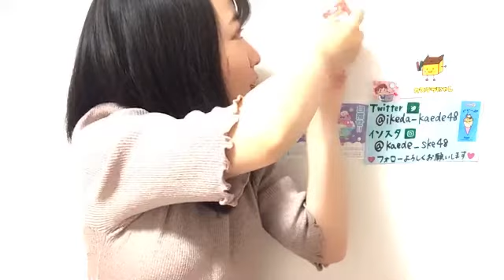2021年06月12日21時17分29秒 池田 楓（SKE48 チームE）